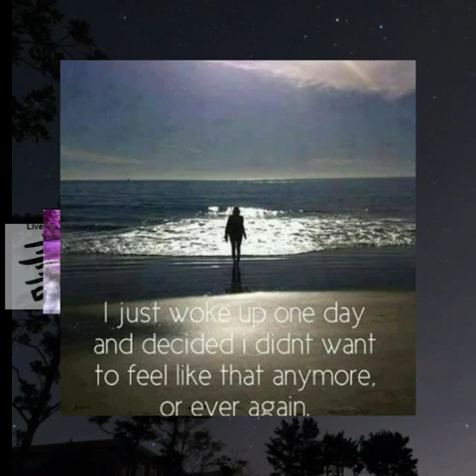Rowena's Version "Desert Moon"